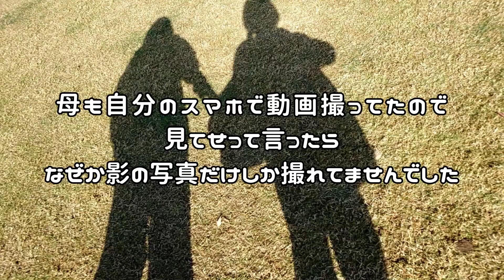初めてのドッグランが楽しすぎて笑顔爆発！爆走！するパグ【パグのぺろ吉pug】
二人が楽しそうに走ってる姿はあったかい気持ちになりました。
それにしてもあのBGMは素敵すぎる…

明日もドッグラン行こ。

パグのぺろ吉の日常記録です。

名前:ぺろ吉
犬種:パグ
性別:♂

素晴らしいBGMこちらです
　[フリーBGM DOVA-SYNDROME / FREE BGM DOVA-SYNDROME]
「感動をあなたに」／作（編）曲 ： Kyaai